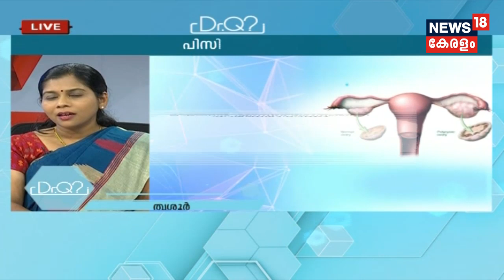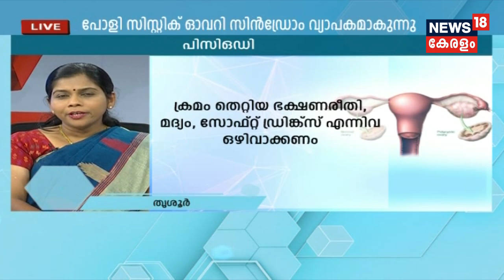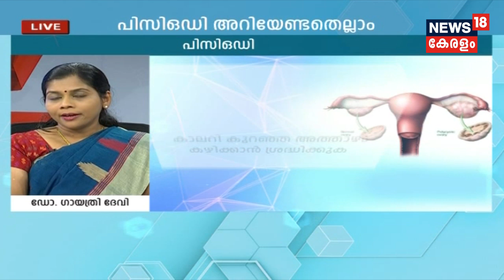Dr Q: പി.സി.ഒ.ഡി | Poly Cystic Ovarian Disorder | 26th October 2019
Watch the latest episode of Dr Q, telemedicine show, in which Dr Devi Gayathri, Senior Gynecologist, AJ Hospital, Thiruvananthapuram speaks about Poly Cystic Ovarian Disorder(PCOD).